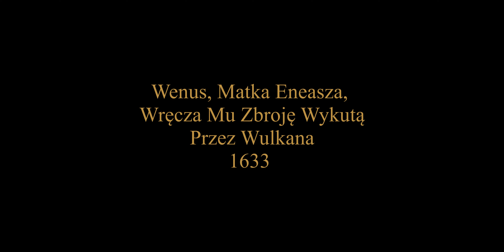Nicolas Poussin ( 1594 - 1665 ) - Arcydzieła Malarstwa 47 w powiększeniu 4K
Historia malarstwa w powiększeniach wysokiej rozdzielczości i starannie opracowanych reprodukcjach. Arcydzieła, bardzo znane, mniej znane, prawie nieznane i zapomniane. Arcydzieła malarstwa to 100 odcinków ułożonych chronologicznie wg daty urodzin malarza poczynając od Giotta urodzonego w 1226r.

W odcinku 47 zobaczysz:

01. Bachanalie - 1624
02. Śpiąca Wenus i Pasterze - 1624
03. Tankred i Erminia - 1625
04. Rzeź Niewiniątek - 1625
05. Acis  i Galatea - 1627
06. Natchnienie Poety - 1628
07. Wenus i Adonis - 1628
08. Powrót Świętej Rodziny z Egiptu - 1628
09. Parnas - 1630
10. Mars i Wenus - 1630
11. Echo i Narcyz - 1630
12. Midas i Bachus - 1630
13. Rinaldo i Armida - 1630
14. Chrzest w Rzece Jordan - 1630
15. Wniebowzięcie Dziewicy - 1630
16. Wychowywanie Jowisza - 1630
17. Królestwo Flory - 1631
18. Triumf Dawida - 1631
18. Bachanalia - 1632
19. Adoracja Złotego Cielca - 1633
20. Wenus i Mars - 1633
21. Wenus, Matka Eneasza,  - Wręcza Mu Zbroję Wykutą Przez Wulkana - 1633
22. Porwanie Sabinek - 1634
23. Taniec Do Muzyki Czasu - 1634
24. Helios i Faeton z Saturnem i Czterema Porami Roku - 1635
25. Narodziny Wenus - 1635
26. Św. Cecylia - 1635
27. Triumf Bachusa - 1635
28. Chrystus Wręcza Klucze św. Piotrowi  - 1636
29. Pan i Syrinx - 1637
30. Et in Arcadia Ego - 1637
31. Podbój Jerozolimy Przez Cesarza Tytusa - 1638
32. Polowanie Meleagera i Atalanty - 1639
33. Wstrzemięźliwość Scypiona - 1640
34. Krajobraz ze św. Janem na Patmos - 1640
35. Chrzest Chrystusa - 1641
36. Święta Rodzina Na Schodach - 1648
37. Święta Rodzina ze św. Anną, Elżbietą  i Janem Chrzcicielem - 1649
38. Krajobraz z Polifem - 1649
39. Spokojny krajobraz - 1650
40. Burza - 1651
41. Śmierć Echa i Narcyza - 1657
42. Ślepy Orion w Poszukiwaniu Wschodzącego Słońca - 1658
43. Masakra Niewiniątek  - ?
44. Jowisz i Antiope - ?

Arcydzieła Malarstwa to mój osobisty hołd dla wspaniałych artystów malarzy i ich dzieł. Dla tych najsłynniejszych, przedstawianych zazwyczaj w 500-stronicowym kanonicznym wydaniu Historii Sztuki. Ale także dla tych mniej znanych,  dla których poszerzyłem historię malarstwa do 2500 stron. Dopiero na tak szerokim tle można dostrzec tajemniczy geniusz tych najbardziej cenionych. Zapewniam Was, że wśród tych mniej znanych jest wiele wspaniałych obrazów w pełni zasługujących na miano arcydzieła. Kolejność została ułożona chronologicznie według daty urodzenia malarza. Swoją opowieść zaczynam od Giotta di Bondone, urodzonego w 1226 roku, i jego obrazem uważanym za pierwszy obraz renesansu – Pocałunkiem Judasza z 1305 roku.

Pozdrawiam i życzę wielu, wspaniałych wrażeń. Bogusław Białecki. Wrocław, wrzesień 2021.